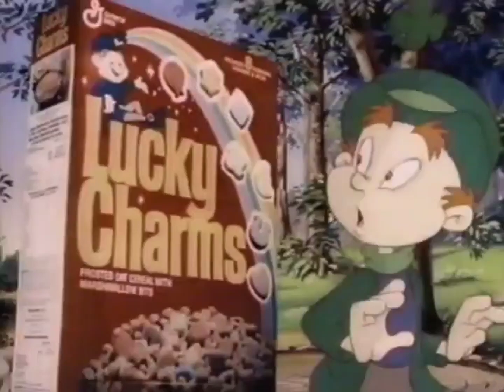90's Lucky Charms Commercial (FHD, 60FPS)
Credit to Clinton Lynch